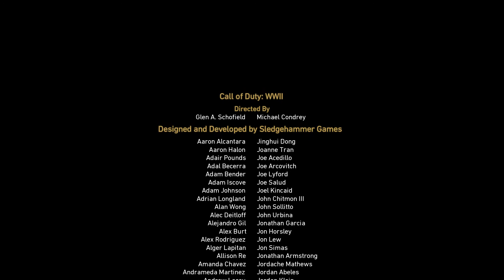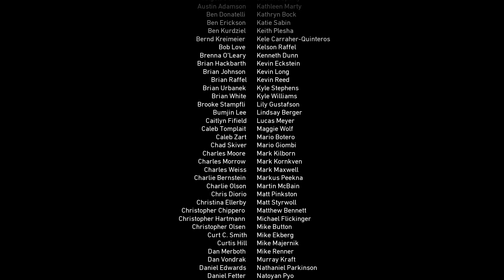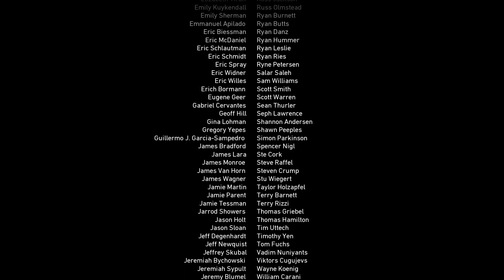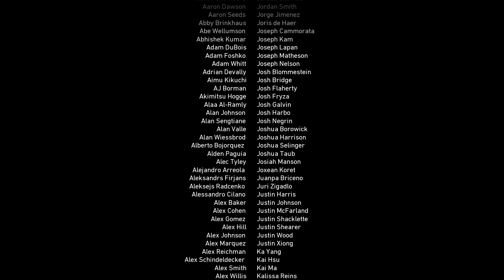Zagrajmy w: Call Of Duty World War II PL [PC] | Let's Play (PL) #11 : Obozy Pracy - KONIEC!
Witam w jedenastym i OSTATNIM odcinku Zagrajmy w: Call Of Duty World War II PL [PC] Bardzo fajnie prowadziło mi się tę serie, zdecydowanie ta gra jest jednym z najlepszych COD'ów jeśli chodzi o kampanie, krótka widowiskowa spójna i satysfakcjonująca a właśnie o to chodzi w grach, dziękuję że byliście ze mną przez te wszystkie odcinki, jeśli się spodobało kliknij Suba- dzwoneczek oraz oceń odpowiednio i skomentuj film, dzięki miłego oglądania ^^